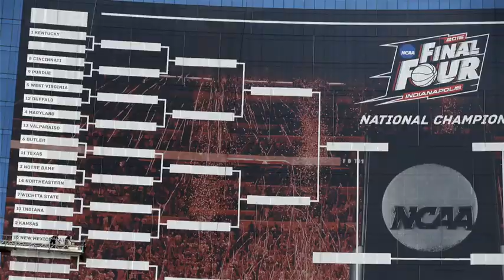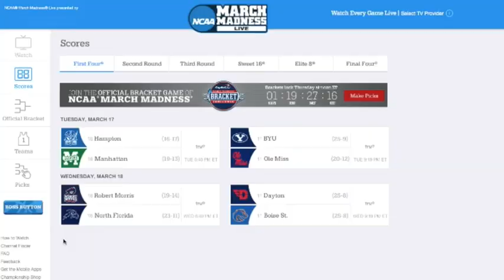March Madness, by the numbers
Quick: How many teams have gone into March Madness undefeated? How many Americans will bet on the NCAA men's basketball tournament? Here are some of the most mind-blowing numbers about March Madness.